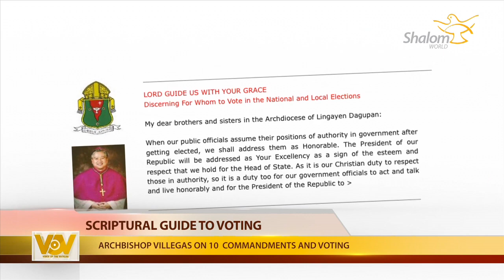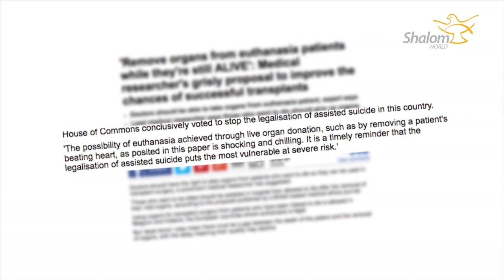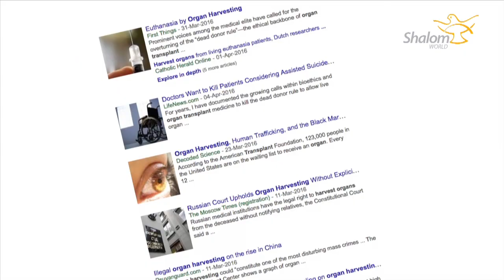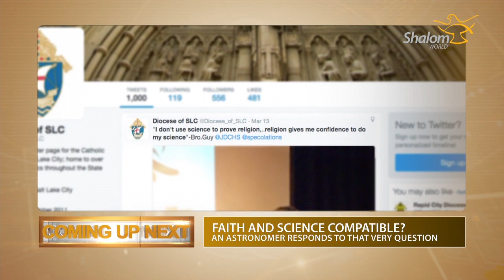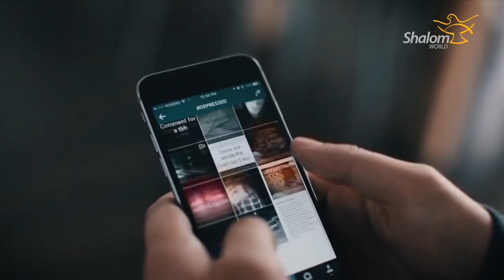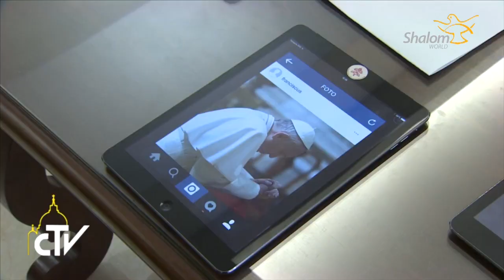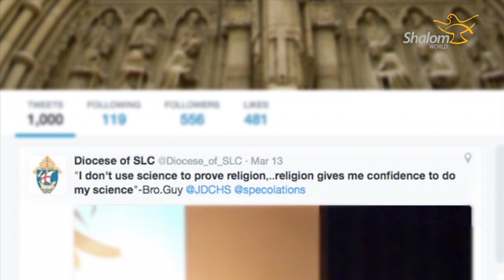VOICE OF THE VATICAN - APRIL 09 2016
Voice of the Vatican brings you news each week from Rome, to your home. A voice of Truth, of Hope and of Love - coming from the heart of the Church!

This week's episode features:
Up Close: Building up Catholic missionaries to change the world! VOV goes Up Close with Craig Miller, the President of the Fellowship of Catholic University Students (FOCUS) to learn how college students are changing one heart at a time for the Lord.

Headline news:
Unending Mercy - The Holy Father calls for every diocese to create a permanent memorial to the Year of Mercy
Voters' Tips - Wondering how to assess whether a candidate is worthy of your vote? Archbishop Villegas from the Philippines says the answer lies in the Old Testament
Torch of St. Benedict - A flame of peace returns to Italy amidst fanfare and celebration
Organ Harvesting - Voice of the Vatican speaks to an Ethicist in Rome about the call for organ donation, while the patient is preparing to be euthanized
Battling Powers & Principalities - Exorcists from dioceses around the world gather in Rome for the 11th annual exorcists' conference
Art & Faith: Coming to a theater near you, a new film gives the chance to experience the Papal basilicas in 3D
Techno: Pope Francis' Instagram account breaks social media records
Tweet of the Week: Vatican Astronomer, Br. Guy Consolmagno, speaks about Faith & Reason while lecturing in the diocese of Salt Lake City, Utah

Voice of the Vatican is hosted by Ashley Puglia Noronha